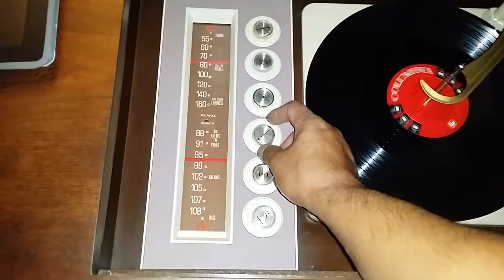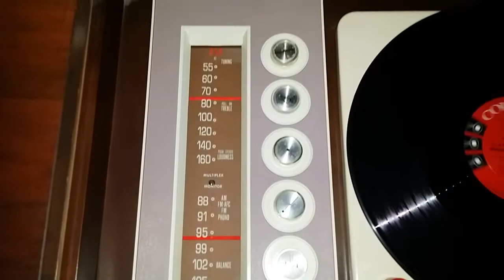1962 Packard Bell Model RPC-28 playing Les ELGART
Here you go Ben. That is a different turntable but a drop in fit. Yours will he in there tomorrow.